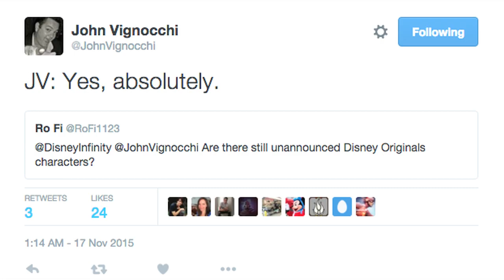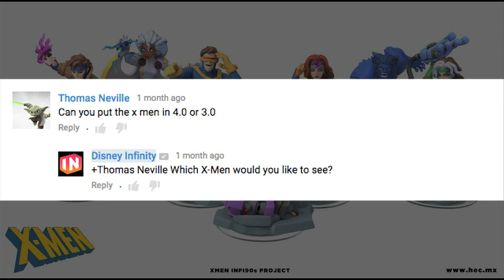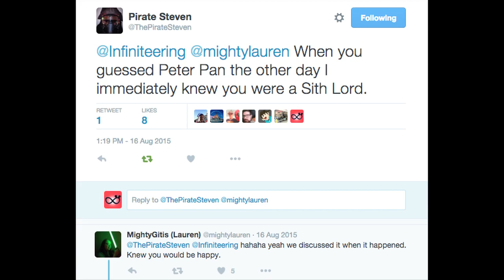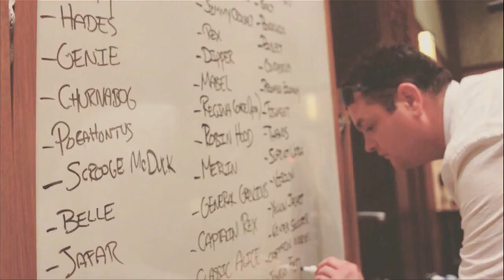Top 5 Things I'm Looking Forward To In Disney Infinity in 2016!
2016 is here and I break down the Top 5 things I'm most excited about, coming to Disney Infinity in 2016 and beyond!